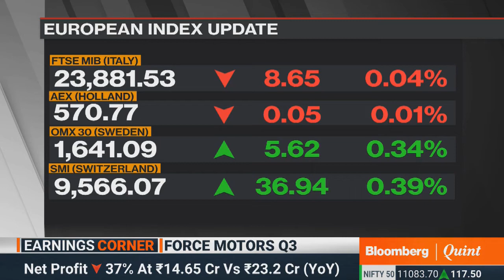WEF 2018: In Conversation With Ajit Gulabchand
HCC's Ajit Gulabchand speaks to Menaka Doshi on PM Modi's speech at Davos, the road ahead for the infrastructure sector & more.